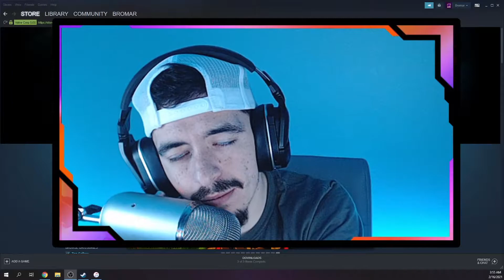First Class Trouble | First Impression | PC Gameplay